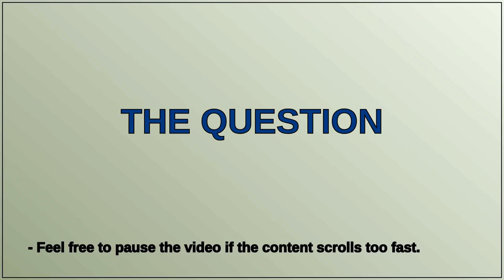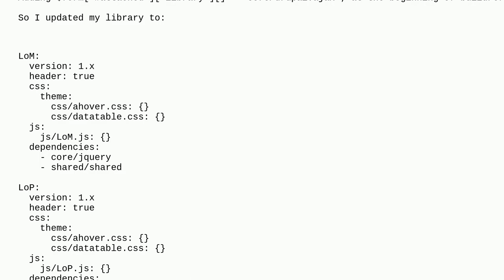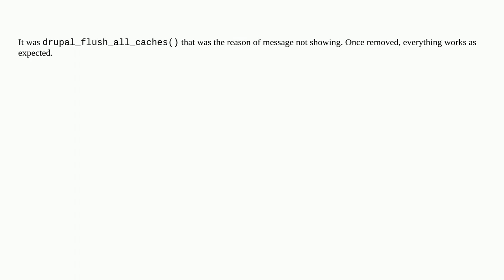Drupal: Why is my message not showing for anonymous user?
Why is my message not showing for anonymous user?

A special thanks goes out to the community

  9 ajax forms status-messages